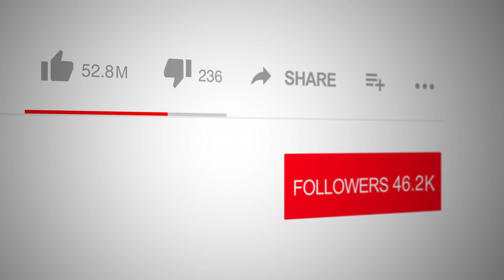You Create Your Life: Quantum Physics Explains How - on Spotlight with Logan Crawford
Right Now on The Spotlight Network: Henning R. Jensen, author of "You Create Your Life: Quantum Physics Explains How", is a master in bridging the gap between science and spirituality. Drawing on his scientific background, Jensen delves into quantum physics to elucidate how our thoughts, feelings, and beliefs interact with our personal energy to shape our reality. He presents a compelling case for self-awareness and introspection, offering practical exercises for manifesting desired life changes.